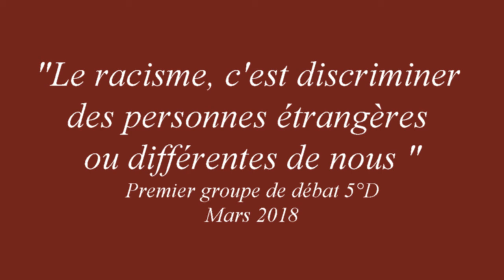Définir ce qu'est le racisme Discussion à visée philosophique Niveau 5°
Discussion à visée philosophique pour la semaine de lutte contre le racisme, l'antisémitisme et les discriminations du 19 au 23 mars 2018 production 1 niveau 5° Collège Jean Lacaze Grisolles 82170 dans le cadre des ateliers de philosophie citoyenne